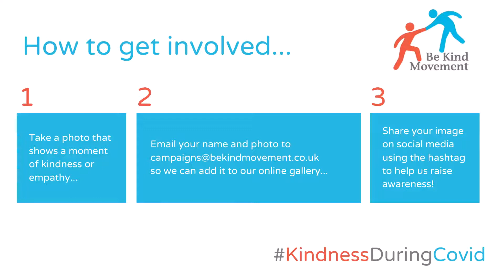Kindness During Covid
In April 2020 we launched our KindnessDuringCovid campaign to spread positive, kind moments during the time of the Coronavirus pandemic. You can see our gallery from people across the world who sent in their photos of moments of kindness.

Thank you to everyone who sent in their photos. All images included with permission.